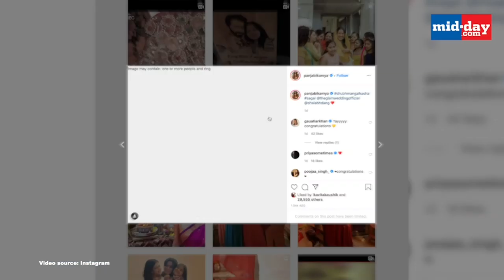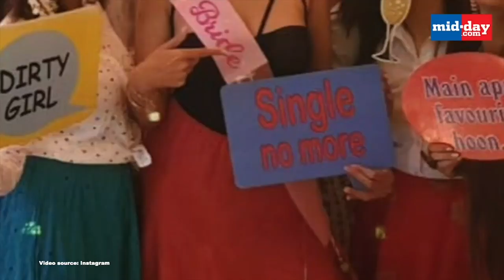Inside pictures of Kamya Panjabi’s pre-wedding functions!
Kamya Panjabi is all set to get hitched with boyfriend Shalabh Dang on 10th February. After a glimpse of her glamorous bachelorette, Kamya has been sharing pics from all their pre-wedding functions on Instagram. Watch this video to know more.